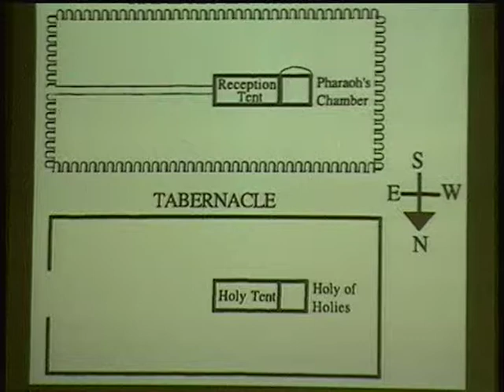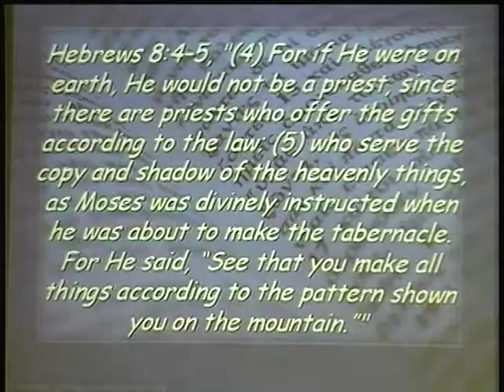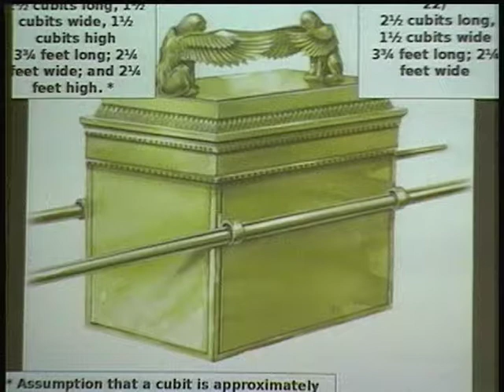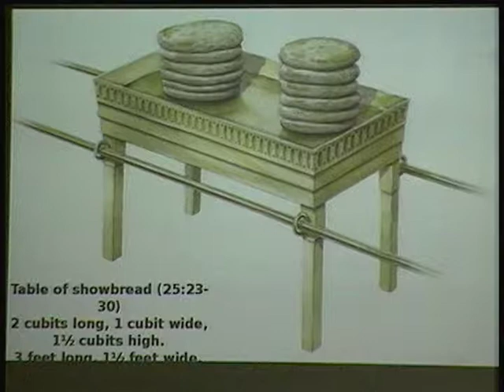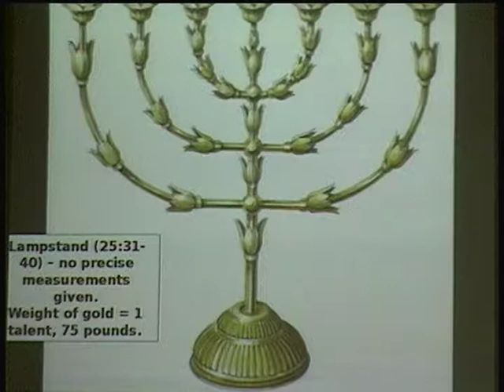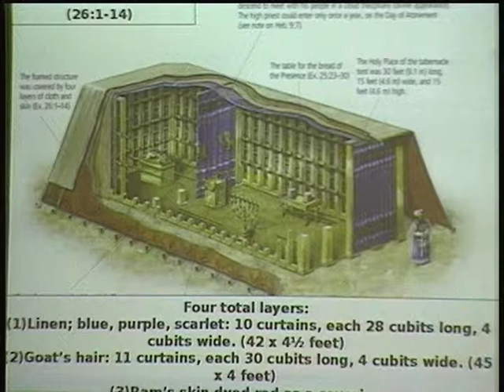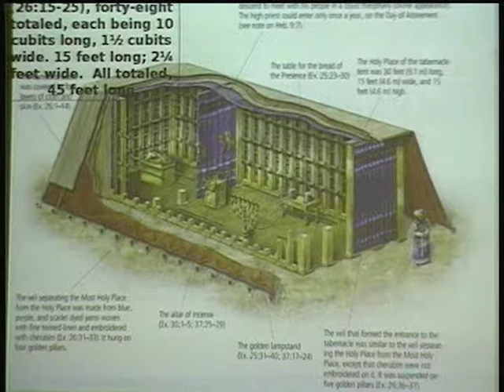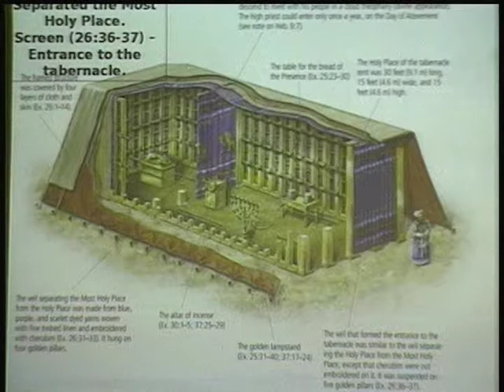Exodus 25-26 ~ God's Dwelling Place, Part 1 ~ Jan 16th 2019